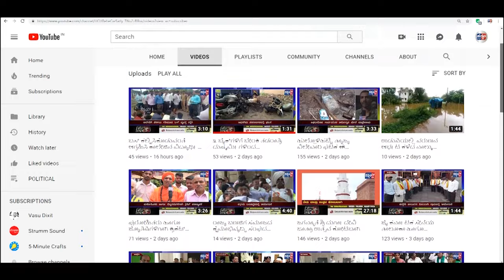NIPPANI-ಶಾಂತಿಗಿರಿ ಕ್ಷೇತ್ರದ 108 ಸಮಾಧಿ ಭೂಷಣ ಮುನಿಗಳಿಂದ ಯಮಸಲ್ಲೇಖನ ವ್ರತ||SATYAM TV KANNADA